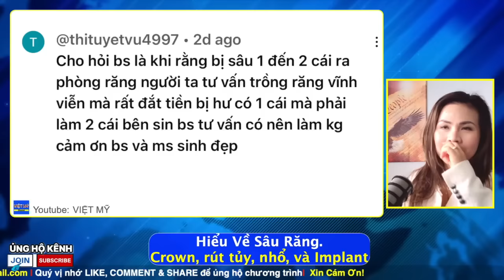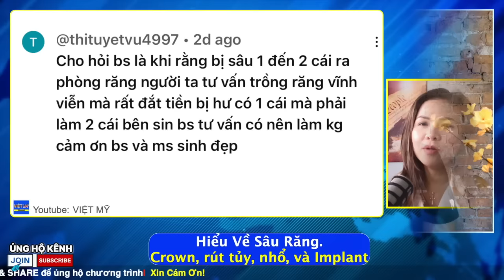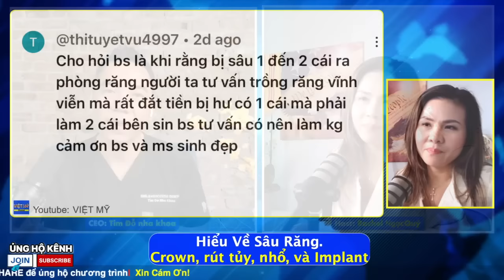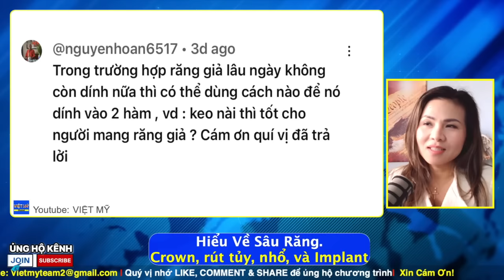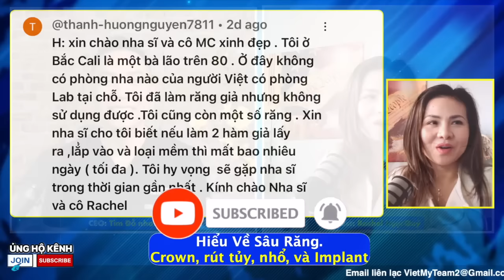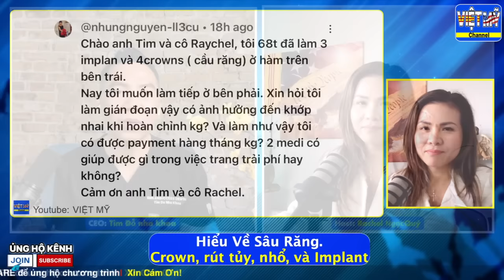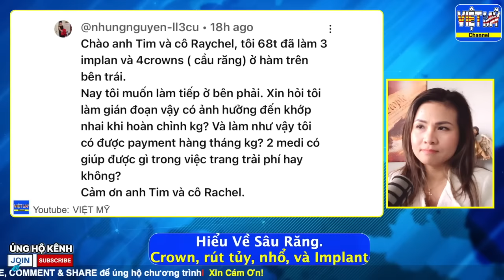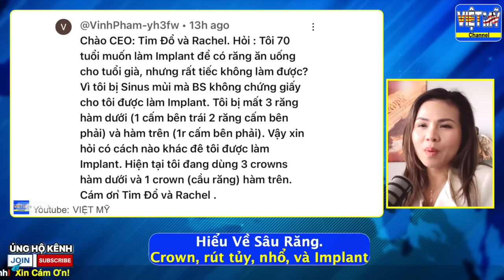#116 - NHỮNG CÂU HỎI HAY VỀ SÂU RĂNG, CROWN, RÚT TUỶ| TIM DO NHA KHOA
⭐TIM DO NHA KHOA -  Smile For Success Dental Center